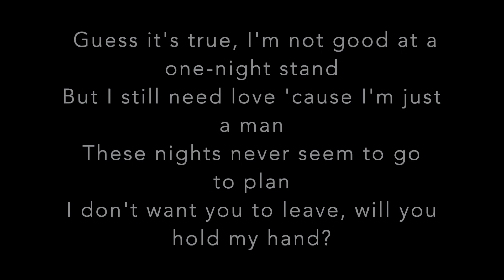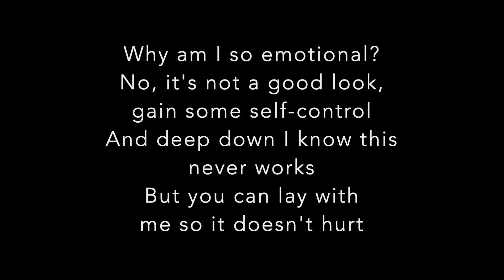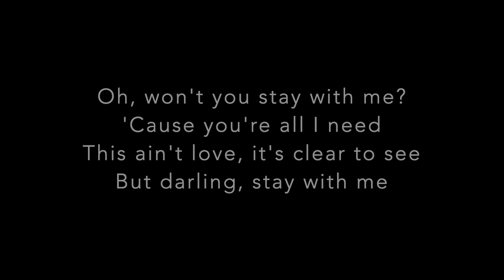Sam Smith - Stay With Me (Piano Backing Track and Lyrics)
Hello everyone, this is the piano backing track for Sam Smith - Stay With Me along with the lyrics on screen.

THANK YOU SO MUCH FOR 100K VIEWS!!! Means a lot!